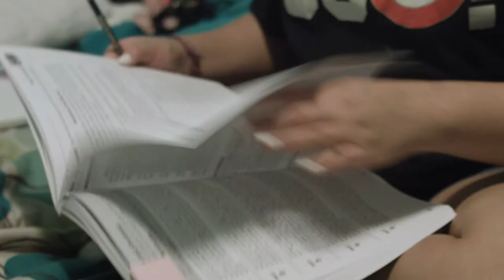A Day in the Life of a Horizon Charter Schools Family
Horizon Charter Schools offers home schooling, core and enrichment classes, allowing you to create a unique schedule for each child. Follow along for a day in the life of a Horizon Charter School family.